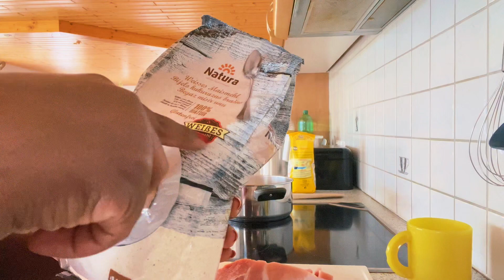COOKING UGALI NYAMA FOR MY GERMAN KIDS step by step | Village life Abroad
📌We are Klaus and Mumbi (Germany and Kenya) respectively together we are blessed with 3 kids and here to share with you our life in Germany, Flying and Travel vlog We also like sharing life in Germany with family and ofcourse showcasing our beautiful Village deep in Blackforest. we hope you will stay with us .